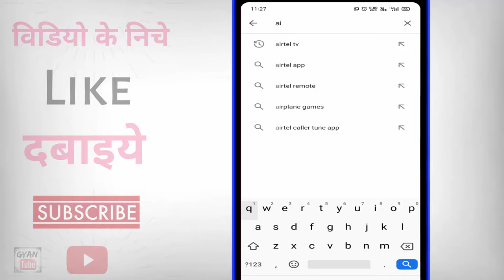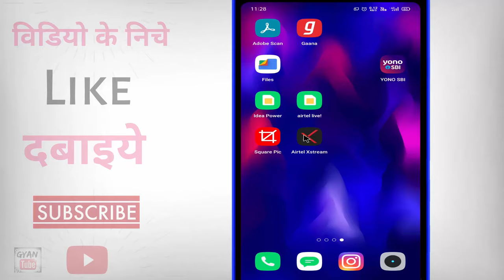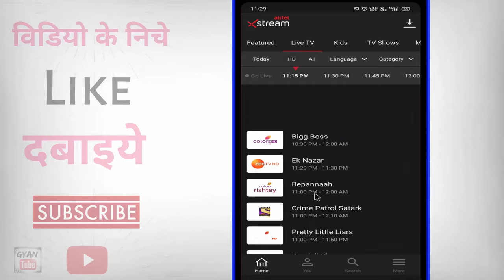Airtel TV Download kaise karen ? how to download airtel tv app | Airtel tv load karna hai